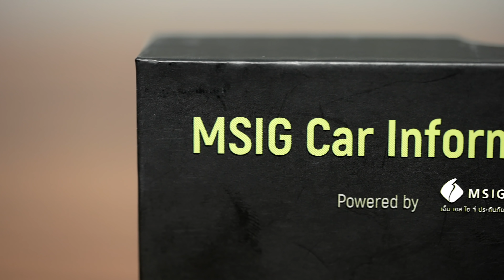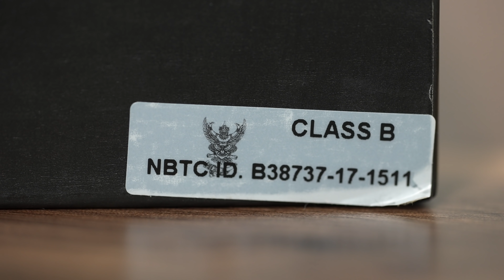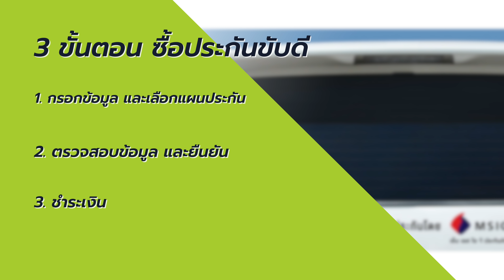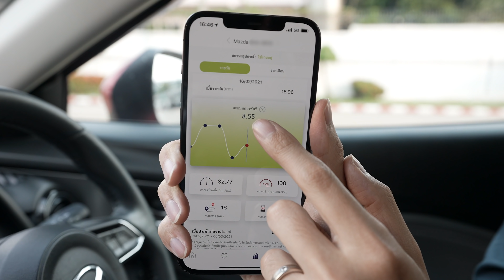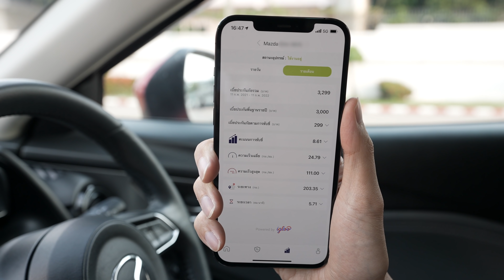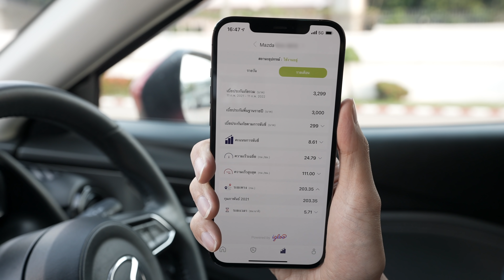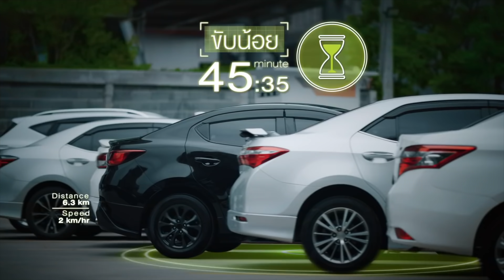[spin9] ทำความรู้จัก ‘ประกันขับดี’ ประกันรถยนต์ที่คิดค่าใช้จ่ายตามพฤติกรรมการขับขี่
ใช้รถน้อย ขับใกล้ ขับไม่ซิ่ง ทำไมต้องจ่ายเบี้ยแพง คงเป็นคำถามที่หลายๆ คนคิดเมื่อถึงเวลาต้องต่อเบี้ยประกันภัยรถยนต์นะครับ วันนี้ผมเลยพาไปรู้จักกับประกันรถยนต์รูปแบบใหม่ที่นำเทคโนโลยีเข้ามาช่วยวิเคราะห์การขับขี่ของเราแล้วคำนวนออกมาเบี้ยประกันแบบรายวัน แล้วชำระเป็นรายเดือนอย่าง ‘ประกันขับดี’

ประกันขับดีเป็นความร่วมมือของ AIS Insurances Service และทาง MSIG นำอุปกรณ์ MSIG Car Informatics ไปติดตั้งไว้กับรถ เพื่อเก็บข้อมูลการขับขี่ ทั้งระยะทาง ความเร็ว ระยะเวลา ช่วงเวลาขับขี่ และพื้นที่ขับขี่ มาคำนวนออกมาเป็นเบี้ยรายวันถ้าวันไหนไม่ได้ขับก็จะไม่คิดค่าเบี้ยประกัน

ประกันขับดี มีให้เลือก 2 รูปแบบคือ ประกันขับดีชั้น 1 ค่าเบี้ยประกันพื้นฐานเริ่มต้นที่ ปีละ 6,499 บาท ประกันขับดี 2+ เริ่มต้นปีละ 3,299 บาท

มีโปรโมชั่นพิเศษมอบ Starbucks e-Coupon มูลค่า 500 บาท เมื่อซื้อประกันขับดีทุกแผน จำกัดจำนวนเพียง 20 ท่านแรก เท่านั้น ภายในวันที่ 31 มีนาคม 2564 เพียงใส่ Promotion code: SPIN9KUBDEE